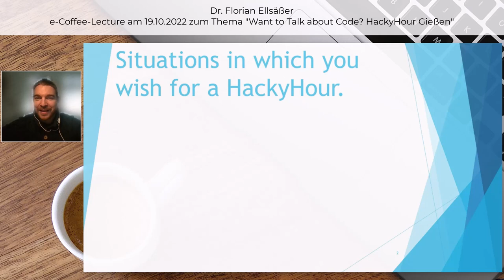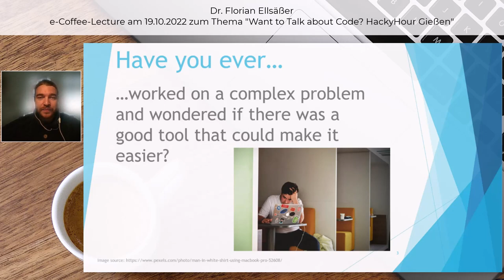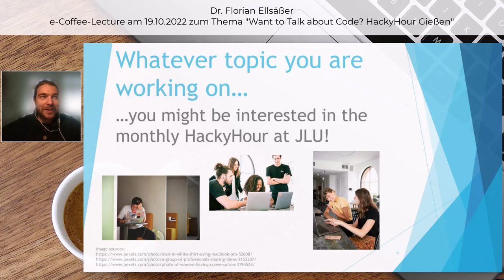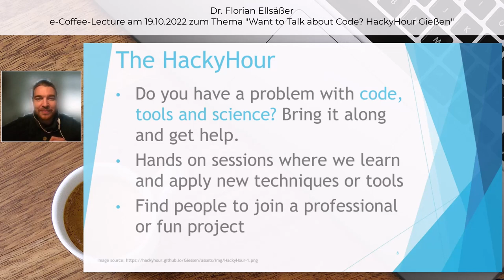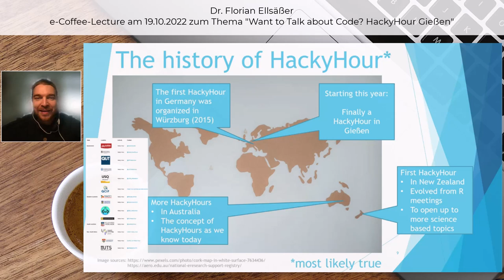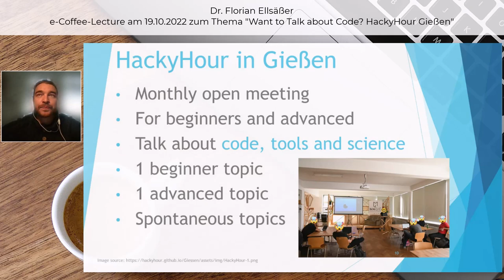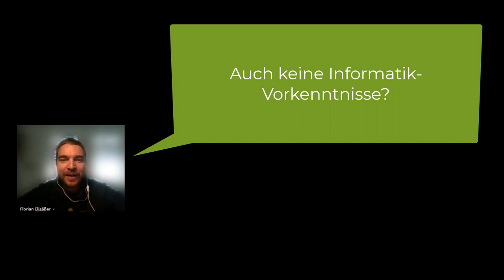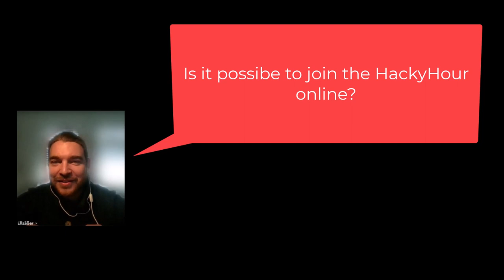HackyHour in Gießen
👨‍🎓 In this Coffee Lecture, Florian Ellsäßer from JLU Giessen presents the HackyHour, which takes place regularly at the Makerspace Giessen. All interested parties, even without prior experience, are welcome.
▶️ Content:
00:00 Start and introduction
00:31 Situations in which you wish for a HackyHour
03:55 The monthly HackyHour at JLU
06:33 History of HackyHour
08:05 HackyHour in Gießen
10:27 Typical topics
11:18 Next HackyHour
11:33 Questions